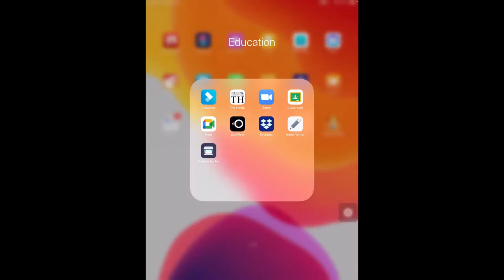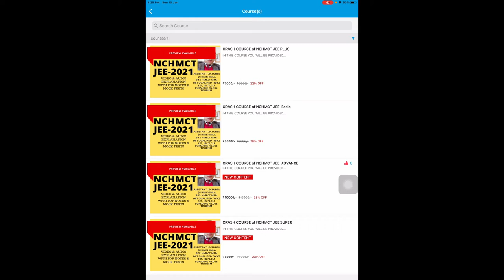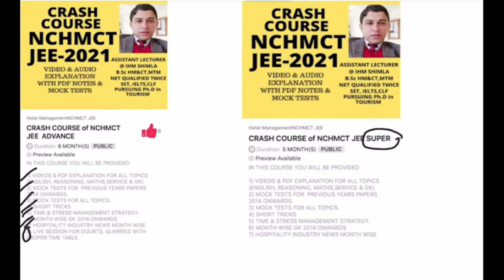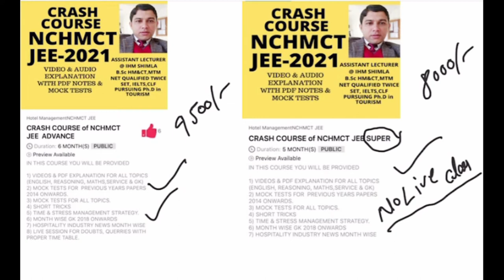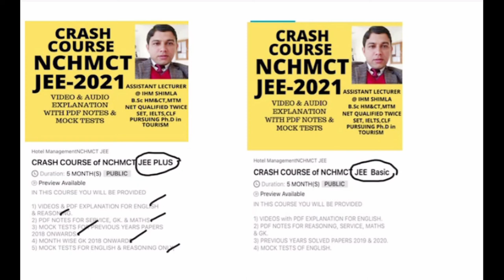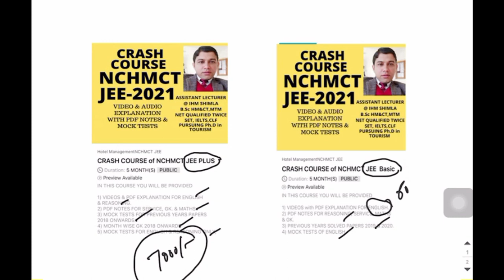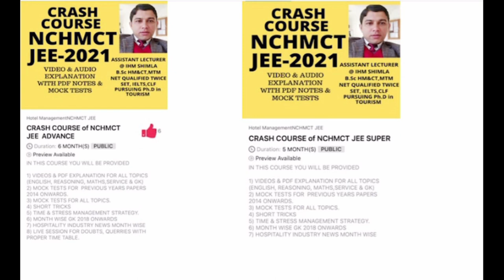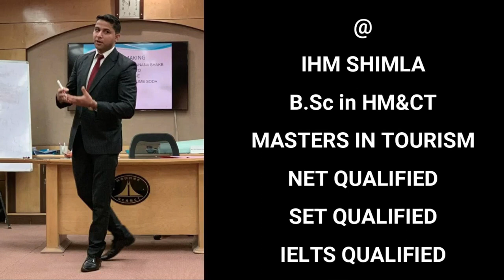NCHMCT JEE 2021 FOUR CRASH COURSES, MCQs, MOCK TESTS, PREVIOUS YEARS PAPERS & LIVE CLASSES DAILY